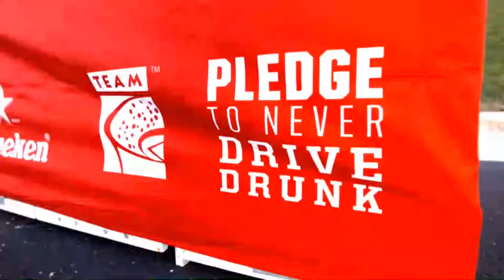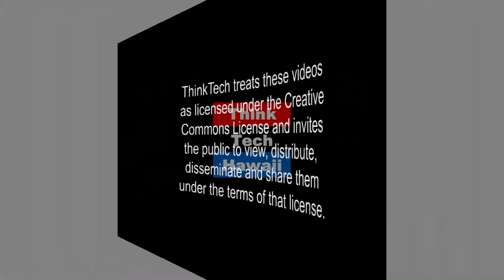Drone Weaponry Tiny and Very Advanced (Likable Science)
This week Ethan Allen and Jay Fidell talk about how miniature drone technology coupled with artificial intelligence is being used as a weapon.